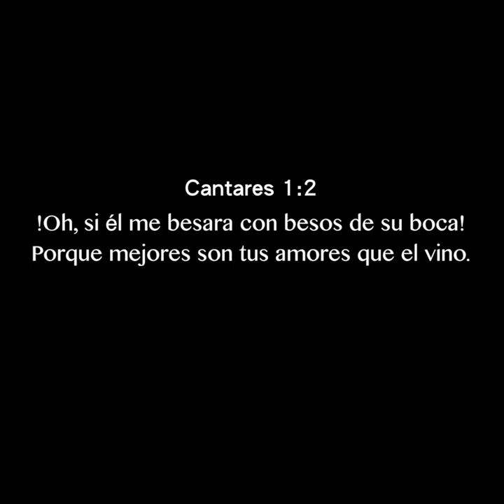El Amor No Se Encuentra, Se Edifica Diariamente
Para visitar la iglesia del pastor Freddy DeAnda, aqui esta la direccion, nos encontramos a solo 30 minutos de la ciudad de Chicago:
16931 South Park Ave, South Holland, IL 60473
Horario de Servicios: